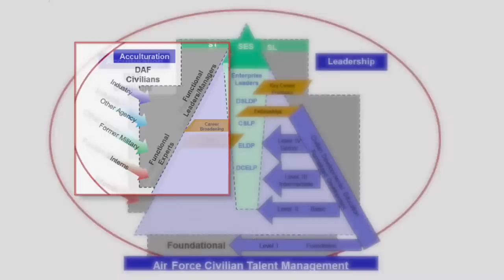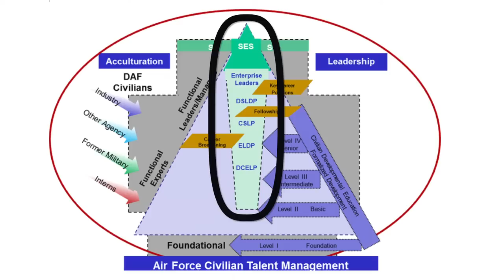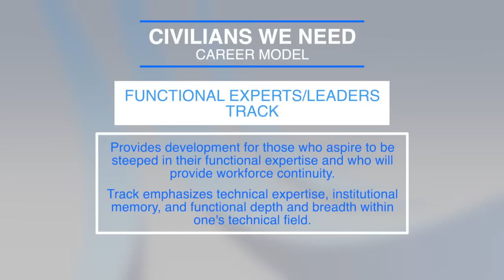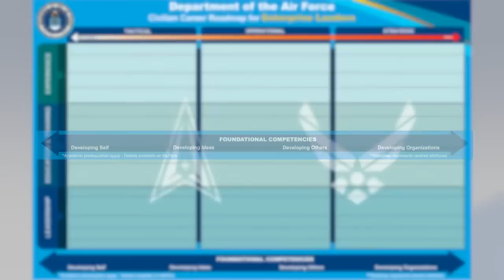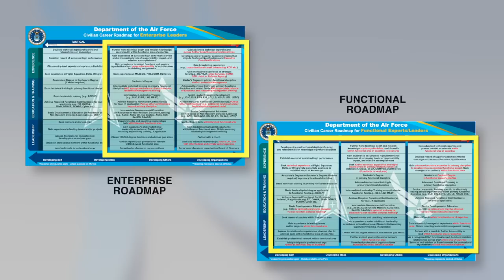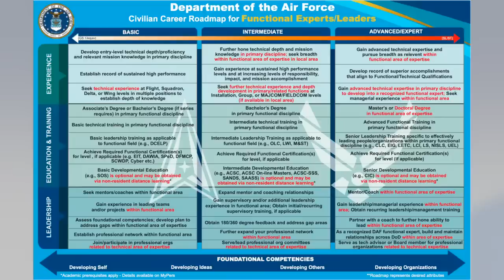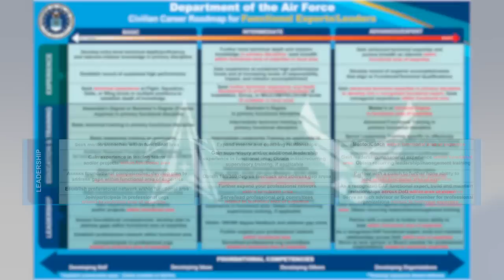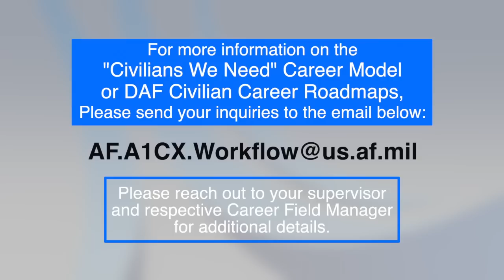Civilians We Need Career Model & Roadmaps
In the past, the Department of the Air Force focused civilian development expectations primarily on those aspiring to become enterprise leaders who were pursuing Senior Executive Service Roles.  However, the DAF recently recognized that there are many civilians who may not aspire to be enterprise-wide leaders, but are doing exceptional work and aspire to be the
best functional expert/leader they can be.  This awareness of different civilian goals, coupled with the realization that DAF VALUES and NEEDS both functional experts/leaders and enterprise leaders, led to the development of a new framework for developing civilians, referred to as the "Civilians We Need" Career Model.  DAF-level roadmaps representing desired attributes has been developed for the Enterprise Leader and Functional Expert/Leader tracks.  These roadmaps serve as guides to career decision making.

A Production of AFPC/PA Oct 2022